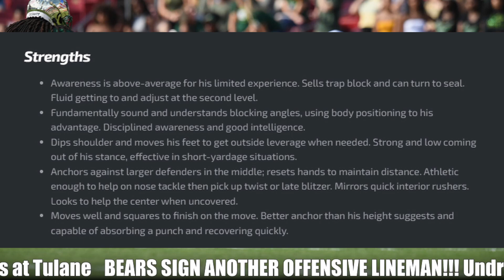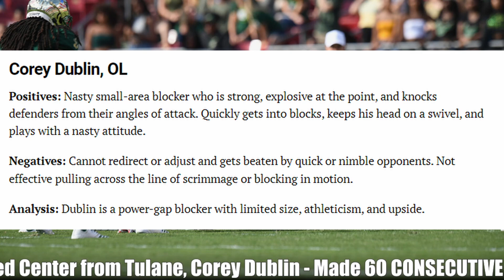Bears Sign Center Corey Dublin